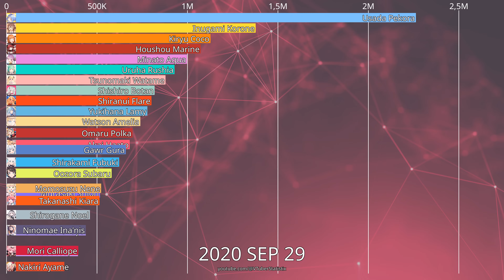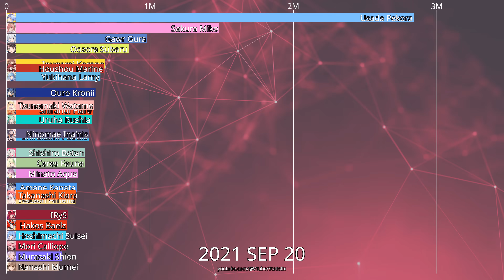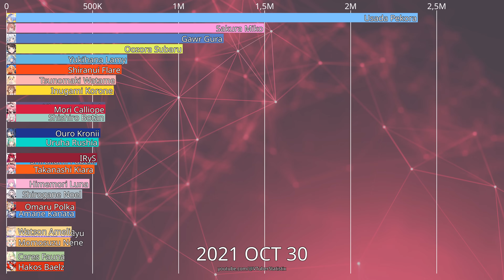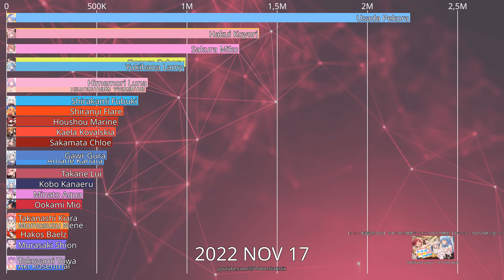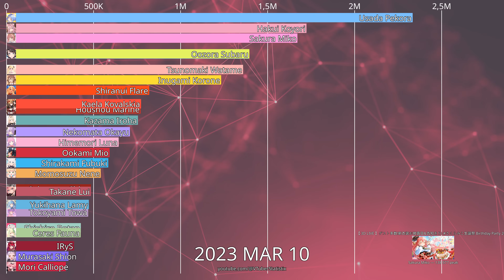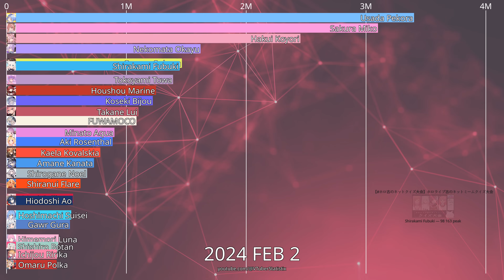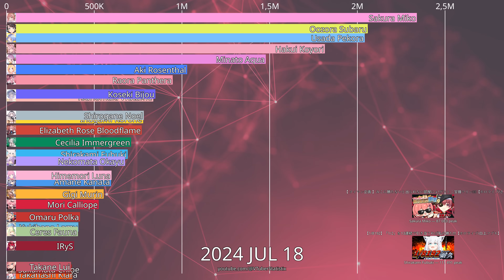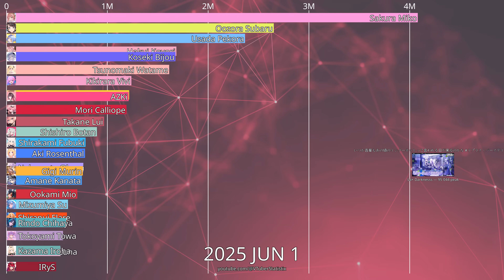Hololive Watch Hours Ranking: 30 Day Cumulative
This is a visualization of the 30 day cumulative watch hours ranking on YouTube for Hololive VTubers between 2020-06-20 and 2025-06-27. The watch hours of a stream is simply the average viewership of a stream multiplied by its length in hours. Additionally, streams with over 80k peaks are shown as they happen.

The viewer data is from vtstats, VRabi and VStats. VRabi is preferred over VStats when both have data on the same stream since it seems more accurate. vtstats is used only for the time period where VStats and VRabi lack data.

Don't take the statistics in this visualization overly seriously. There are a number of sources of errors that may compound on each other. First of all, the way YouTube counts viewers is weird and inaccurate, and has changed a number of times during the time period depicted in the video. Also, there has at times been rampant botting affecting viewership numbers. Furthermore, there could be errors in how VRabi and VStats collect and present their data. Finally, there could also be errors in my code affecting the visualization.